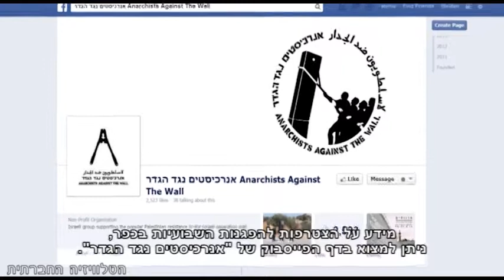המאבק באל-מעסרה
הפלסטינים החיים בגדה לא יכולים להרשות לעצמם לעסוק בדבר אחר מלבד הסרת נטל הכיבוש מחייהם. כך היה גם השבוע בכפר אל-מעסרה דרומית לבית לחם. התמונות של ילדים ואזרחים המנסים ליצור דיאלוג עם החיילים, שמשיבים בירי - מופץ בכל העולם ומשנה את התודעה הבין לאומית כלפי המצב.